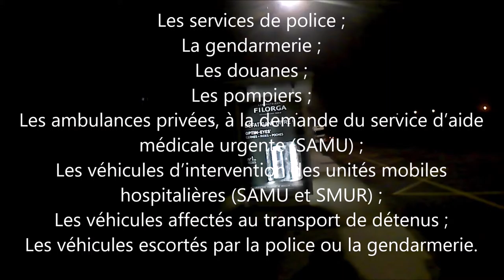[VLOG #23] Doit-on faire attention aux véhicules d'urgence en gyroroue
Les véhicules d’intérêt général prioritaires:

Les services de police ;
La gendarmerie ;
Les douanes ;
Les pompiers ;
Les ambulances privées, à la demande du service d’aide médicale urgente (SAMU) ;
Les véhicules d’intervention des unités mobiles hospitalières (SAMU et SMUR) ;
Les véhicules affectés au transport de détenus ;
Les véhicules escortés par la police ou la gendarmerie.

Les véhicules bénéficiant de facilités de passage:

Les ambulances de transport sanitaire ;
Les véhicules d’intervention d’Électricité de France et de Gaz de France ;
Les véhicules du service de la surveillance de la Société nationale des chemins de fer français ;
Les  transports de fonds de la Banque de France ;
Les véhicules des associations médicales concourant à la permanence des soins, et ceux des médecins lorsqu’ils participent à la garde départementale ;
Les véhicules de transports de produits sanguins et d’organes humains ;
Les engins de salage en hiver.